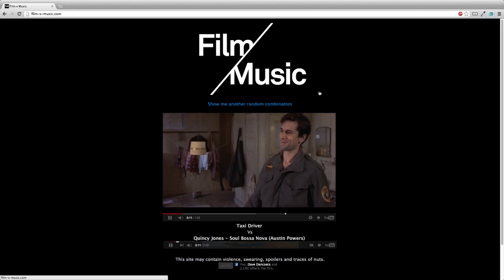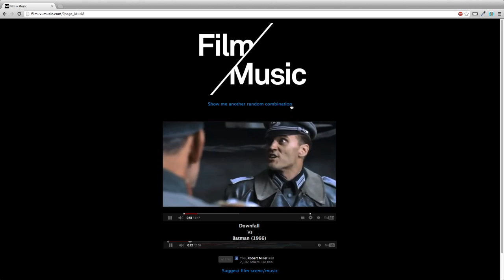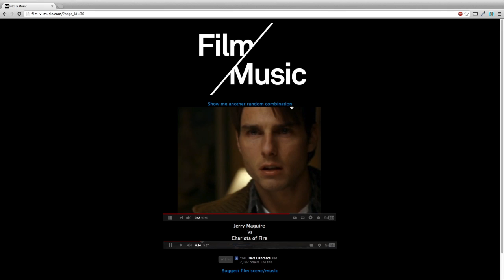Film v Music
I helped research, build and create this rather unique interactive website by Ithaca Audio. The idea behind film-v-music.com is to highlight dramatic effect that audio plays in setting the mood in a film scene. By randomly attaching different music to famous film scenes, you can see that the entire feel of the scene changes instantly. This can sometimes turn serious subject matter into comedy, other times it can turn calm dialog into epic drama.

This is a brief video demonstrating the website in action, however, it is best experienced yourself